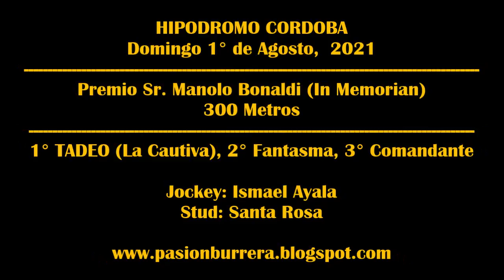TADEO, Hipodromo Córdoba (01-08-2021)